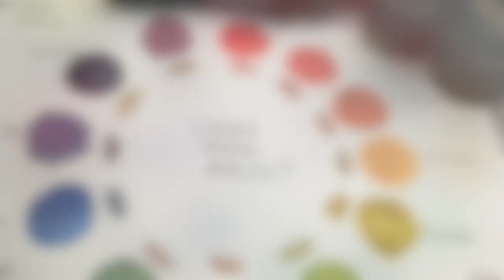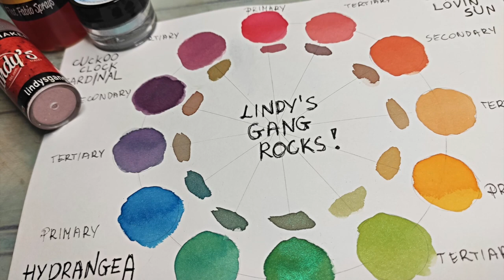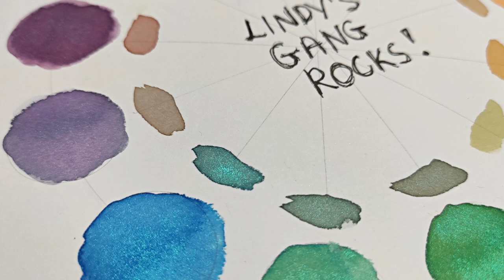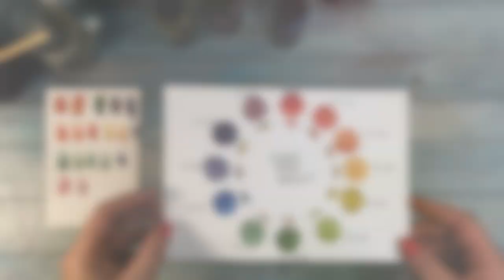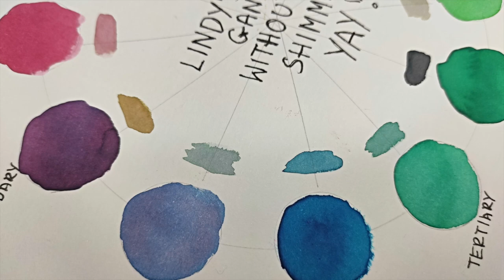Creating color wheel with 3 basic Lindy's Gang colors with Asia/ Lemon Creation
Full process on how to create your own color wheel with ONLY 3 primary colors from Lindy's- great way for those of us who are on the BUDGET and for those who just want to learn the basic principles of color mixing. Enjoy!

All of the products used in this video come from Lindy's Gang:

*Magical Shaker- Cuckoo Clock Cardinal
*Flat Fabio spray- Summer Lovin' Sun
*Magical- Hydrangea Blue

*Squirts: Oh Canada Crimson, Poutine Gold & Banff Blue

*Flat Magicals: Queen of Hearts Red, Bonjour Butter & Ocean Breeze Blue